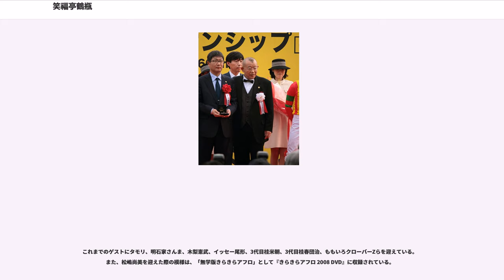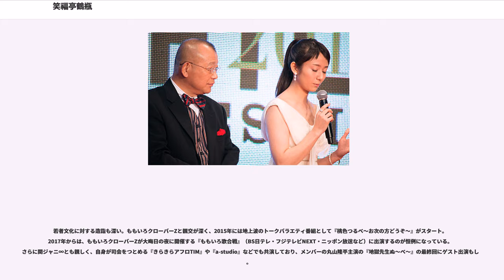笑福亭鶴瓶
笑福亭 鶴瓶（しょうふくてい つるべ）は、上方落語の名跡。

笑福亭 鶴瓶（しょうふくてい つるべ、1951年12月23日 - ）は、日本の落語家（6代目笑福亭松鶴門下）、タレント。本名、駿河 学（するが まなぶ）。大阪府中河内郡長吉村（現在の大阪市平野区）出身で、兵庫県西宮市在住。所属事務所はデンナーシステムズで、松竹芸能にも籍を残す。トレードマークはM字の髪型。

愛称は「鶴瓶さん」「べーさん」「鶴瓶師匠」「べー師匠」「鶴瓶ちゃん」「まーちゃん」、「まなぶくん」「パット」など。落語家として上方落語協会相談役を務めている。

大阪府中河内郡長吉村長原（現在の大阪市平野区長吉長原）出身。5人兄弟の末っ子で浪速高等学校卒業。高校在学中、当時大阪で人気だった笑福亭仁鶴や桂三枝（現:6代目桂文枝）に刺激されて、高校に落語研究会を作る。

1961年頃、学校へ行く途中で近所のおっちゃんに競馬場に誘われて、学少年が適当に指名した馬券をそのおっちゃんが購入した所、それが的中し万馬券に化ける。驚き感嘆したおっちゃんは、約40万円の払戻金を丸々、学少年に手渡した。夜中に家族が寝静まった頃を見計らい、貰ったお札を数えていた所、その現場を母親に発見され大事に発展した。夜中にもかかわらず、競馬に連れ出した近所のおっちゃんをたたき起こし、事の顛末を聞き出したことにより、正式に駿河家のお金となった。後になってこの出来事を思い出し、母親にお金の使途を執拗に問質した所、実家の建て増し資金になっていたことが判明。この話をテレビ朝日の『徹子の部屋』で話したところ、さらに母親から叱られたという。

1969年、頭のいい人間に対抗心を持っていたため、受験していない京都大学や、大阪大学の入試の合格発表に行き、落ちていそうな生徒の隣で「あった!」と合格したフリをして、胴上げされるという悪戯をする。この時、大阪大学でNHKの取材を受け、模様が夕方のニュース番組で流れたため、それを見ていた親戚から祝電が届くなど両親に恥をかかせてしまう。

京都産業大学経済学部に進学するも中退。大学時代は京都産業大学落語長屋という落語研究会に所属しており、童亭 無学（どうてい むがく）を名乗る。一時期はここでの芸名を本名であるスルガ・マナブやプロになってからtsurubeと名乗ったこともある。この落語研究会であのねのねの原田伸郎と出会い、清水国明を含めた3人で音楽活動をする（鶴瓶夫人も参加していた時期あり。後述）。大学生時代に、教授が教室に入る際に出囃子を鳴らして笑いを取ったことがある。

清水国明、原田伸郎、後に結婚する玲子夫人とともに、あのねのねのメンバーでもあり、ヤマハのコンテストにも出場した（鶴瓶は踊るだけ）。この時玲子夫人が『ひょっこりひょうたん島』のテーマを歌っている。清水とは下宿で共同生活を送った時期もあった。アルバイトは京都の修学旅行旅館「みきはん」で、歌や話芸で誰が一番人気か競いあったという。また、原田が大学時代にサークルをサボって女子生徒と遊んでいた所を目撃し、彼をトイレで殴って便器に顔を突っ込んだことがある。やがて、あのねのねがスターになり、鶴瓶の結婚式に二人が札束を持ってきたエピソードもよく語られる。鶴瓶の結婚式・披露宴の代金をあのねのねがすべて負担し、それでも余ったという。

弟子入りのきっかけは、入門前のある日、安井金比羅宮で開かれた米朝一門の落語会での6代目笑福亭松鶴の行いを見たことだという。高座に上がった松鶴は「あっ!」と固まった後、見えた僧侶を示して「あの坊さんの頭見たらネタ忘れてもた。オチだけ言うて降りま」と言い、本当にオチだけを言って2分ほどで降りてしまった。それを見て「エライ人や」と思い、松鶴への弟子入りを決めたという。

1972年2月14日、11番弟子として入門、「鶴瓶」の名を与えられる。入門を許されて4日目のこと、寄席の来場者の下足番を任された際に、いつも当たり前のように青田（無料、顔パスの意）で入場し横柄な態度で振舞う新聞記者に腹を据えかねて口頭でとがめたところ「お前、辞めさせたるわ、ちょっと来い」と松鶴の楽屋に連れて行かれた。松鶴から下足番を離れたことをたしなめられると、破門などの処分を覚悟してこの経緯を話した。すると松鶴は新聞記者を「アホ!カス!去ね（帰れ）!」と罵倒し、「この子は将来、あんさんらが取材で世話にな...